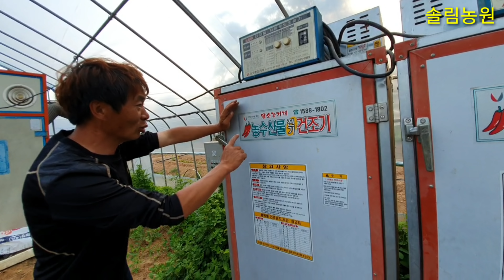고추심은지 54일째 살충제 2배효과 총채벌레약 첫방제 충전식 분무기 귀농 귀촌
총채벌레 약과 침투제 혼합하여 약효과를 극대화하고 약주는 시간과 방법 을 영상으로 담았습니다 살충제 주는방법